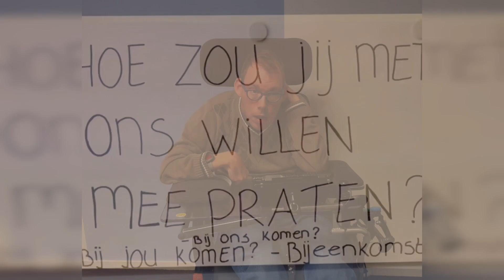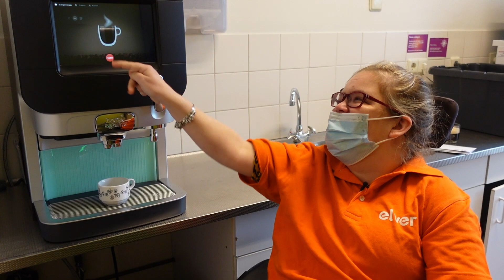Thuis bij Elver - aflevering 39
In deze aflevering gaat Quincy op bezoek bij De Kaarsenmakerij, heeft Vitaal voor jou wat ontspannings voorbeelden, hebben we in de quiz raad het geluid, heeft Dirkje drie vragen voor jullie en is Sabine op zoek naar twee gouden enveloppen.